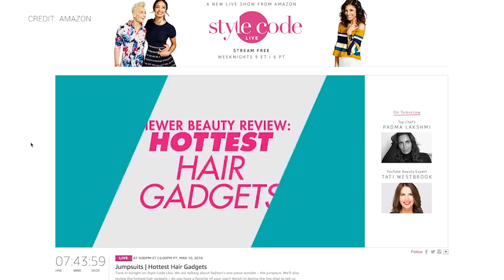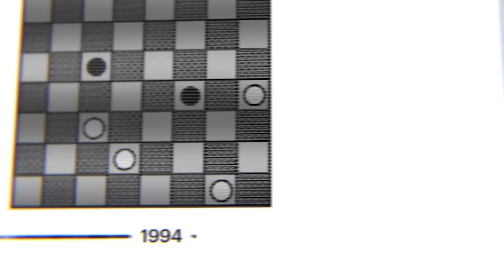Steven's week: stories on Deep mind (Google), Amazon's fleet of boeings, VR in theme parks...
A new week has passed and many interesting things happened that I would like to share. In this week's episode I talk about Deep mind winning the game Go for the very first time in human history. Artificial intelligence is a lot faster evolving than we thought. Two stories on Amazon, on the Amazon fashion show and the Amazon Fleet of Boeings. Next a fun fact on how virtual reality (VR) is being used in theme parks in six flags. And many more things. Check out the video and enjoy